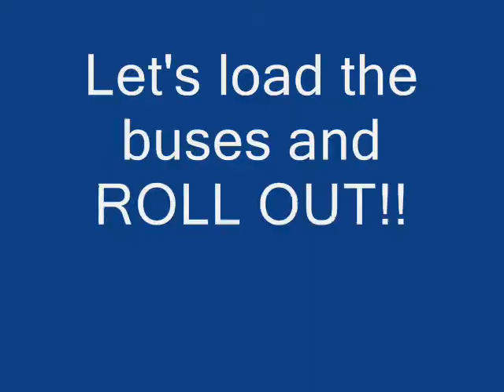Extreme Makeover Mobile Home Edition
Very Funny Mock of the T.V. show with a little hint of Zoolander.
Promo video for youth event.